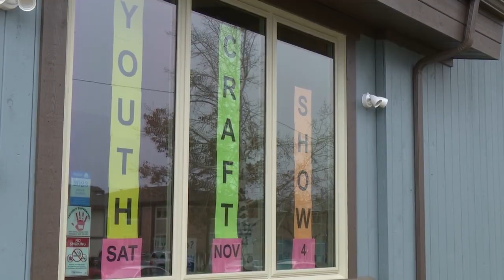Youth Craft Show encourages young entrepreneurship